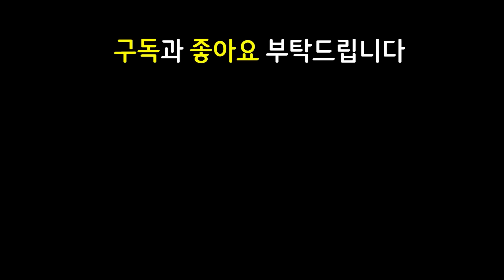상남자식 운영법 ㅋㅋㅋㅋㅋㅋㅋ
14.4 패치 이후 최신 메타 역대급 레전드 최강 최강자 종결자 끝판왕 천상계 최상위 랭커 1티어 꿀덱 1티어덱 사기 조합 빌드업 운영법 완벽 분석 기초 기본 정리 공략 강의 초보자 뉴비 가이드

4현혹술사 1일류비트 4EDM 4난동꾼 2춤꾼 1하이퍼팝 현혹술사 일류비트 EDM 난동꾼 춤꾼 하이퍼팝 직스 일라오이 제드 자크 먼친구 럭스덱

피바라기제드 거결제드 밤의끝자락제드 밤끝제드 피바라기자크 워모그자크 굳건한심장자크 굳심자크 밤의끝자락잭스 밤끝잭스 보건럭스 쇼진럭스 방패파괴자럭스 방파자럭스

3성 3성럭스 3성잭스 / 피바라기 거결 밤의끝자락 밤끝 제드 / 피바라기 워모그 굳건한심장 굳심 자크 / 밤끝 잭스 / 보건 쇼진 방패파괴자 방파자 럭스